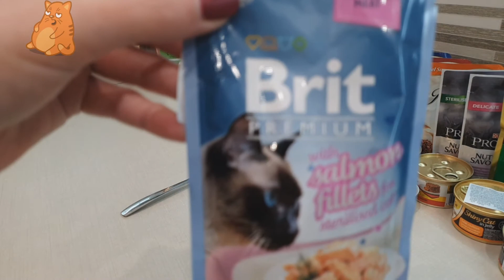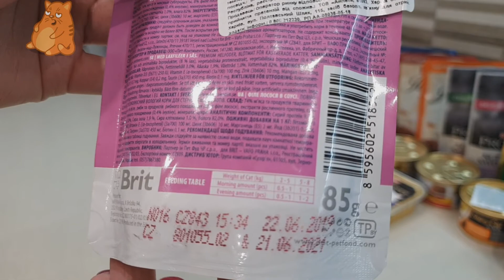АСМР КОТ Звуки 2020. Обзор и Дегустация Влажного Корма для Котов Brit Premium лосось в соусе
АСМР Звуки Чавканья Кота. Обзор влажного корма для кошек Brit Premium лосось в соусе
Обзор влажного кошачьего корма Брит премиум кусочки лосося в соусе. Альфику корм очень понравился и просил добавки. Расслабляющие АСМР звуки еды от котика Альфа.
Содержание: 74% мясо и мясные субпродукты, 8% в составе филе лосося рыба и ее производные, экстракты белков растительного происхождения, субпродукты растительного происхождения (0,4% инулин), минеральные вещества, углеводы.
Спасибо что смотрели ;-)